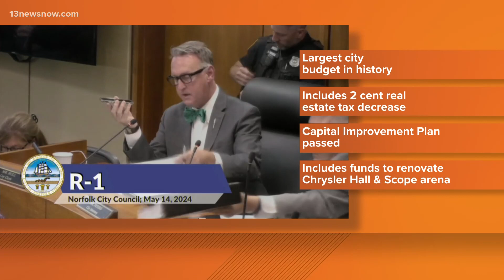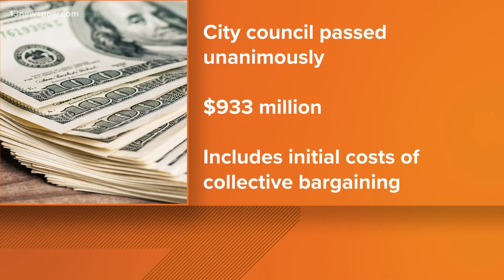Cities across Hampton Roads vote on their budgets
Five cities now know how they'll spend millions of dollars in the next year. On Tuesday night, Norfolk, Portsmouth, Virginia Beach, Newport News, and Chesapeake all voted on their budgets for Fiscal Year 2025. These votes were months in the making.